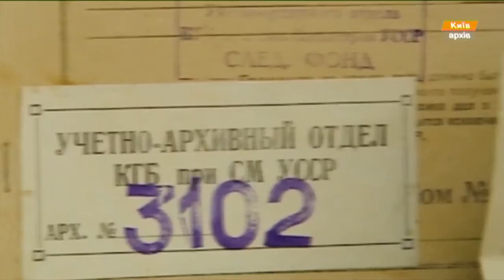Отставка Наливайченко: уволят ли главу СБУ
Сегодня Председатель СБУ Валентин Наливайченко уже сам пришел в Генпрокуратуру - передал доказательства для объявления подозрения председателю Конституционного суда Юрию Баулин. Речь идет о злоупотреблении служебным положением

Сьогодні Голова СБУ Валентин Наливайченко вже  сам прийшов у  Генпрокуратуру - передав докази для оголошення підозри голові Конституційного суду  Юрію Бауліну. Йдеться про зловживання службовим становищем